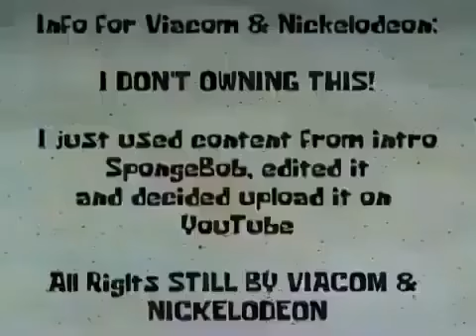Spongebob Intro Acapella!